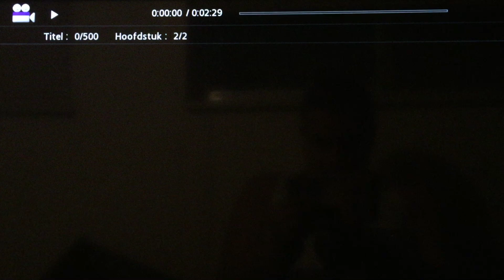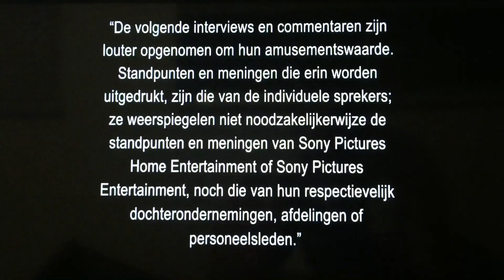Dutch Option DVD Opening #76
From my Australian Blu-ray of Spider Man 2.